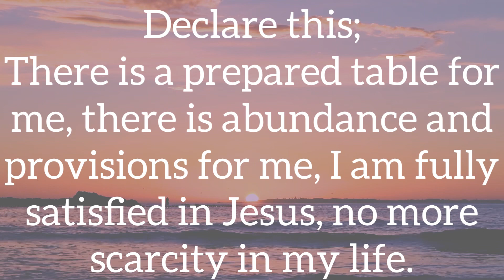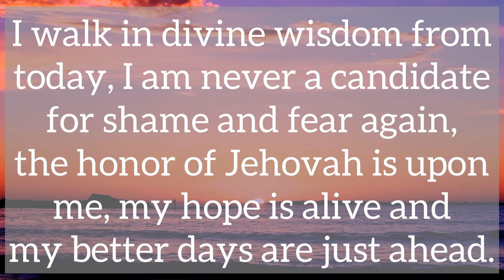✨You Are Only One Day Closer To…😍